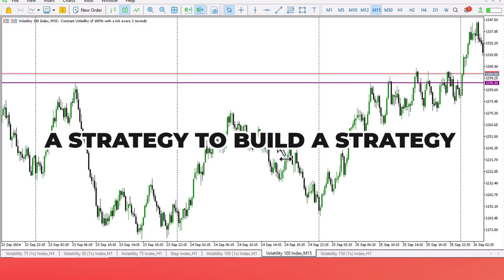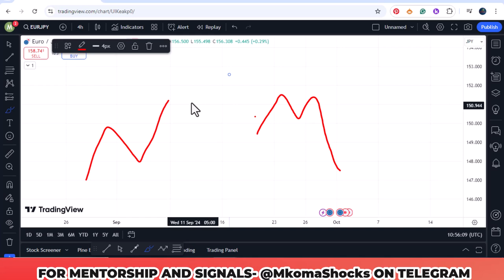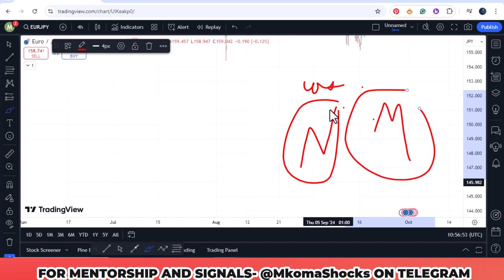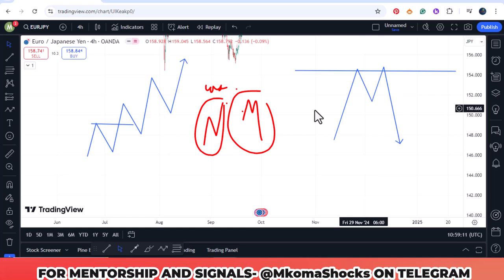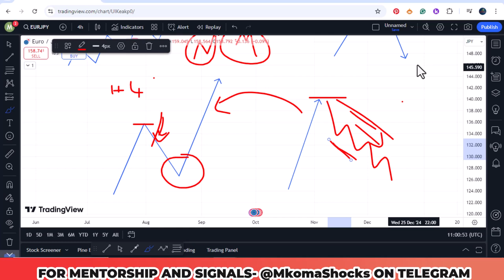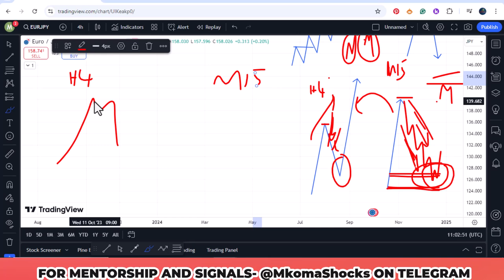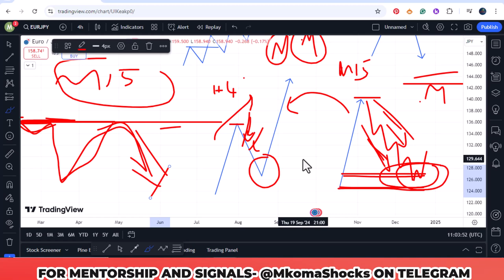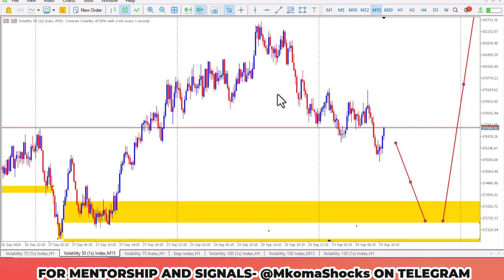BUILD Your Strategy in 12 Minutes with Top Deriv Trader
Are you ready to take your forex trading to the next level? In this power-packed 12-minute video, we break down the essentials of creating a robust forex trading strategy with insights from industry experts. Whether you're a beginner or looking to refine your skills, this video is your ultimate guide!

Join our seasoned forex trader as they share proven techniques and strategies that can help you navigate the fast-paced world of foreign exchange. Learn about key concepts such as risk management, technical analysis, and market trends, all delivered in a concise and engaging format.

Key Highlights:
- Quick tips on setting realistic trading goals
- The importance of backtesting your strategy
- Essential tools and platforms to enhance your trading experience
- Real-life examples that illustrate successful trading strategies

Don't miss out on the expert advice that can transform your trading approach.